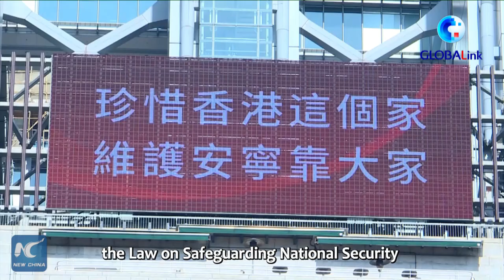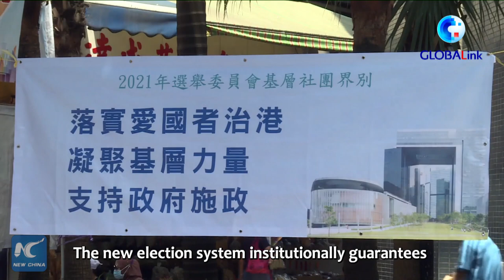GLOBALink | HK reaches new milestone in implementing "patriots governing Hong Kong": HKSAR gov't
The successful 2021 Election Committee's subsector ordinary elections in Hong Kong symbolized a new milestone in the implementation of the principle of "patriots governing Hong Kong" in the political system, HKSAR government has said.